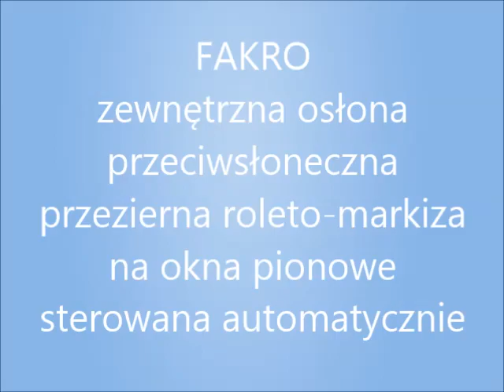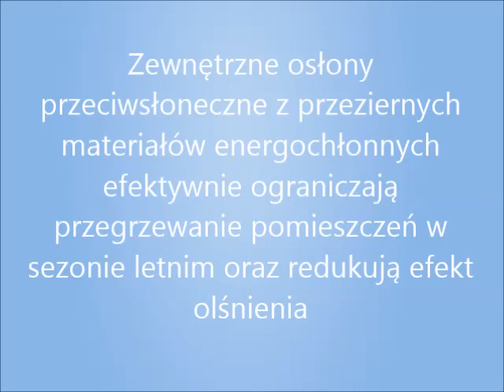FAKRO zewnętrzne, przezierne rolety i roleto markizy do okien pionowych